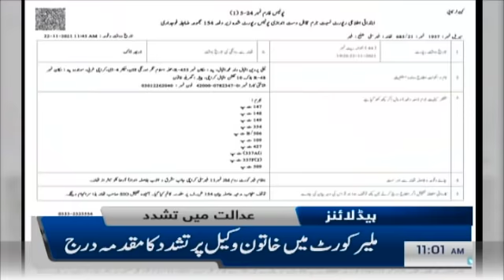Samaa news headlines 11am - Manzoor Wassan prediction of Nawaz Sharif's return